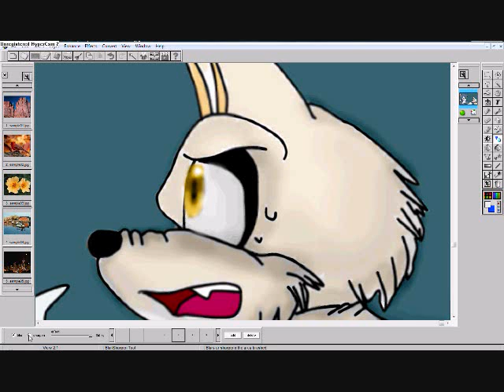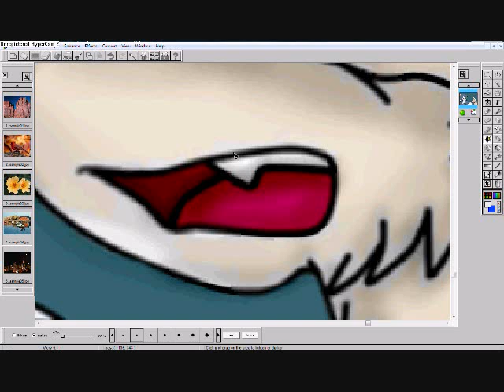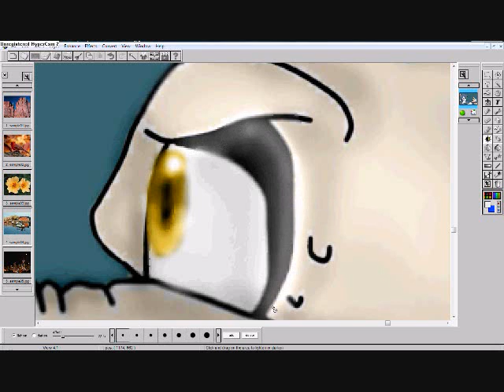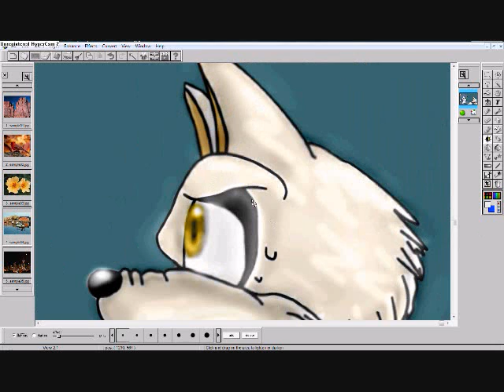Frostbite the Coyote - Contrast Speed Paint.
Jester: Aw...he's so cute! Can I keep him?

Meg: But...you already have two dogs and a cat name coco...

Jester: KIIL THE CAT AND GET ME THE DOG!!!

*SLAP!*

A JesterArtsStudios production.